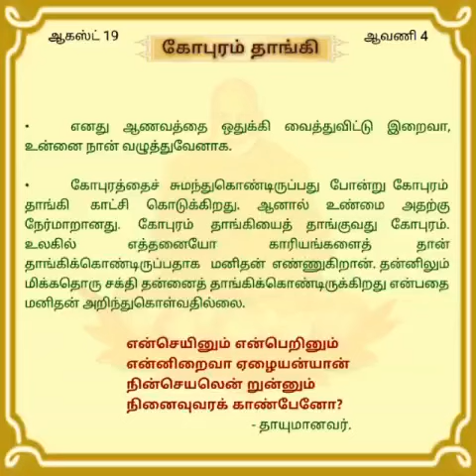"தினசரி தியானம்" ஆகஸ்ட்.19 'கோபுரம் தாங்கி'.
திருப்பராய்த்துறை 20-8-60

சுவாமி சித்பவானந்த.